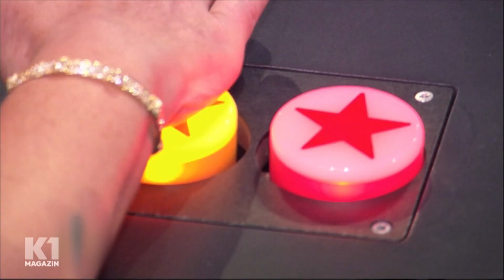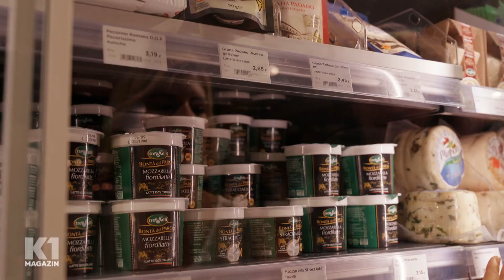Italienisch mal anders: Vom Stracciatella-Käse bis zur Brot-Lasagne! | K1 Magazin | Kabel Eins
Food-Expertin Felicitas Then zeigt vier italienische Spezialitäten, die man so in Deutschland kaum kennt: Stracciatella-Käse, Fladenbrot-Lasagne, den traditionellen Eintopf Trippa alla romana und Bottarga, der auch Parmesan des Meeres heißt.